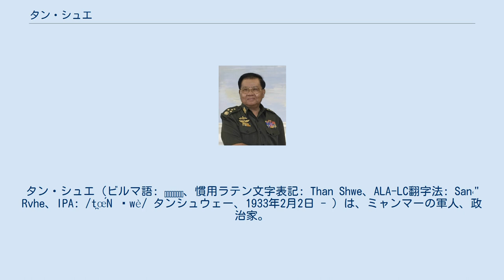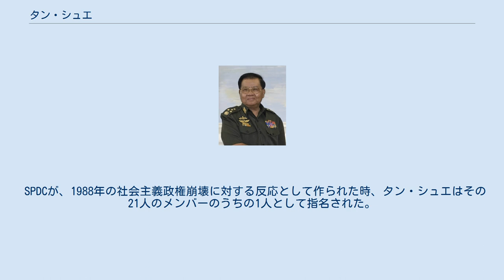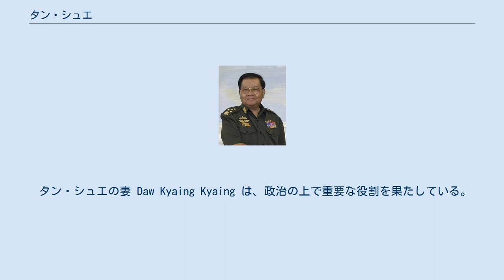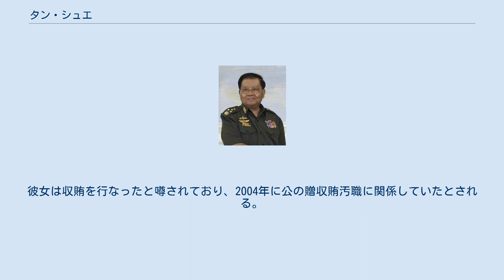タン・シュエ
タン・シュエ（ビルマ語: သန်းရွှေ、慣用ラテン文字表記: Than Shwe、ALA-LC翻字法: Sanʻ" Rvhe、IPA: /t̪œ́N ɕwè/ タンシュウェー、1933年2月2日 - ）は、ミャンマーの軍人、政治家。
階級はミャンマー国軍最高の上級大将。
同国の国家元首、国家平和発展評議会（SPDC）議長などを歴任した。
 1992年4月23日より同国の軍事政権トップとして独裁的地位にあり、60歳の定年に達した時、終身国家元首に就任することが決定した。
2011年3月に国家元首（大統領）の地位をテイン・セイン首相に、国軍最高司令官をミン・アウン・フライン将軍に渡したが、引き続き大きな影響力を行使するとも言われた。
しかし実際には元首退任後、政治にはほぼ口出ししていないとも言われ、テイン・セインによると政界を引退して仏教信仰に励んでいるという。
テイン・セインが改革派とされる一方、タン・シュエは保守派と称される。
 1933年2月2日、マンダレー管区チャウセー郡のビルマ族家庭に生まれる。
1951年に高等学校を卒業した後、１年間ほどメッティーラの郵便局員として勤務する。
1953年にビルマ士官訓練校（OTS）を卒業し（第9期）、少尉に任官され、ビルマ陸軍第1歩兵大隊に配属される。
1957年2月11日大尉昇進。
1958年には地方心理戦部隊所属中隊長に任命される。
1963年からは中央政治学大学で教鞭を執り、部長を務めた。
その後、1966年に第101軽歩兵大隊司令部第二作戦参謀、1970年に第一歩兵大隊長、1975年に陸軍参謀本部作戦局第一作戦参謀にそれぞれ任命される（第一歩兵大隊長にあった1972年9月7日に中佐昇進）。
1977年からは第88歩兵師団副師団長、1980年からは同師団長を務める。
その後1983年に任命された南西軍管区司令官を経て、1985年にビルマ国軍参謀次長に任命された。
 SPDCが、1988年の社会主義政権崩壊に対する反応として作られた時、タン・シュエはその21人のメンバーのうちの1人として指名された。
彼は議長となったソウ・マウンの片腕となり、その後、1992年4月23日に、健康上の理由によるソウ・マウンの辞任に伴い、国家法秩序回復評議会（SLORC） 議長（国家元首）、国防相、国軍最高司令官(任期：1992年4月23日 – 2011年3月30日)として彼の後継者になる。
 彼がミャンマーの国家元首となった後に行ったことは、新憲法制定の指示（1993年）、ミャンマーの東南アジア諸国連合（ASEAN）への加盟（1997年）などである。
また、政治的な腐敗に対して大規模な粛正を行なった。
 当初は民主主義運動家であるアウンサンスーチー（1990年の選挙の後に自宅軟禁された）に対する制限を緩め始め、1990年代の終わりに釈放したが、2003年には再び軟禁した。
 国民民主連盟など、アウンサンスーチーらの民主化勢力には妥協を示さない強硬派として知られる。
表現の自由を弾圧し、政権に反対するジャーナリストを拘留・監視している。
米紙ワシントンポスト発行の週刊誌『パレード』が選ぶ「世界最悪の独裁者」の2008年度ランキングにて、第3位に選ばれた。
だが、政界に対しての綱紀粛正などから、国民の支持率は決して低くは無いことが伺える。
 また、批判を許容しないとしばしば見なされているが、彼は、国際赤十字委員会およびアムネスティ・インターナショナルを初めてミャンマーに入国させている。
しかしながら、軍事政府は、カレン族とシャン族の少数民族の迫害を継続した。
彼はミャンマー北部のムスリムに対する抑制キャンペーンを行い、これにより概算25万人が、難民としてバングラデシュへ逃れることを強いられた。
 彼は国営の新聞紙上で祝日と式にメッセージを出すが、国内の報道にはめったに出ず、顔写真もミャンマー国内ではほとんど出回っていない。
しかし、国外の報道には頻繁に出ており、外交の表舞台においては積極的に写真撮影も許可するほど、ミャンマー国外での露出度は高い。
 タン・シュエは占星術の予測を彼の政策のうちのいくつかに取り入れているとされる。
首都が2005年にヤンゴンからネピドーに移転した理由が占星術の予測であったと強く噂されている。
また、ミャンマー連邦の国旗が別の占星術の予測に従...